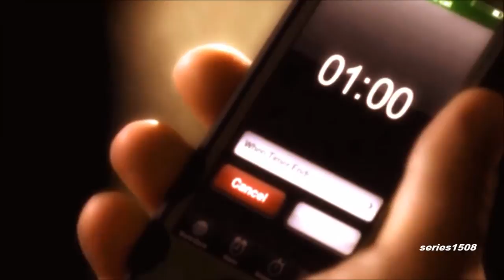Castle & Beckett "The Woman I Love" #♥Caskett ♥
My new vídeo Caskett enjoy
can watch in (HD) just click
Artist: Jason Mraz